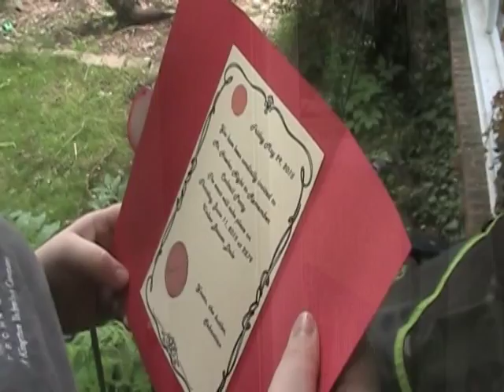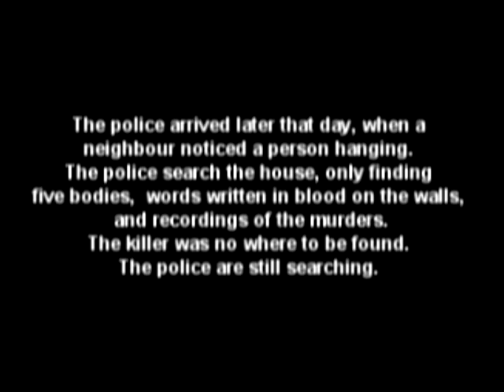Zero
Zero-  Sometimes things are not as innocent as they seem

Based on the book And Then There Were None by Agatha Christie.